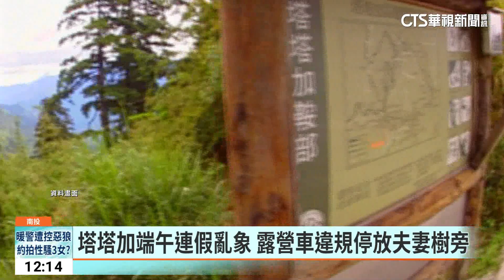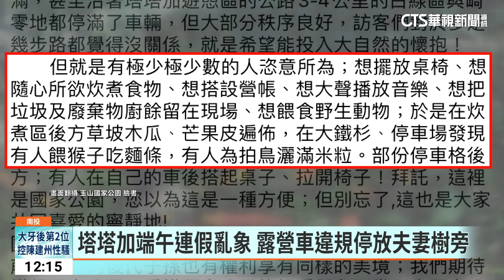塔塔加連假亂象！ 露營車亂停車.撒米拍鳥｜華視新聞 20230629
天氣炎熱，玉山國家公園有許多遊客上山避暑，但亂象也跟著出現，在塔塔加地區，有轎車隨意停放、搭桌子煮食，還有人撒米引誘鳥類拍照，知名景點「夫妻樹」前，甚至出現兩台露營車，大剌剌違規停放，相當煞風景，警方獲報立刻前來取締，當場開出1500元罰單。